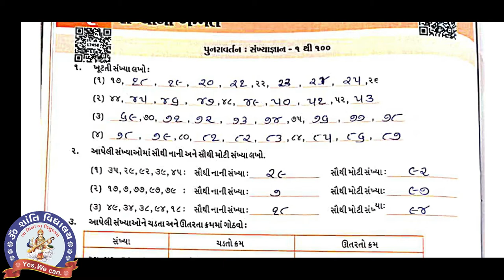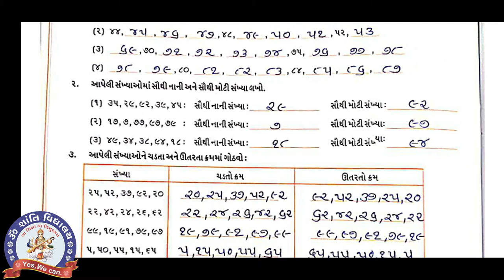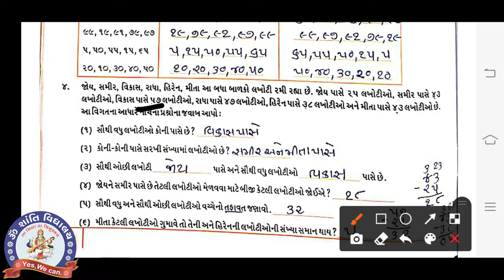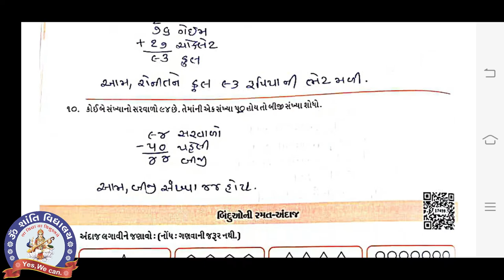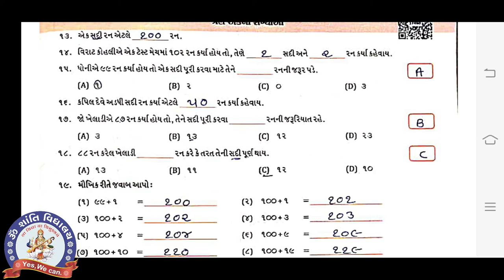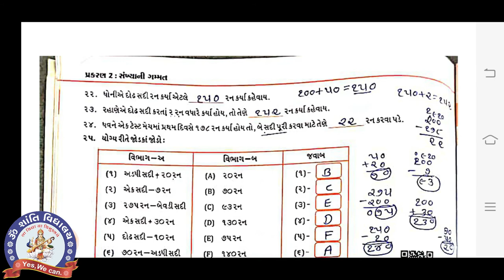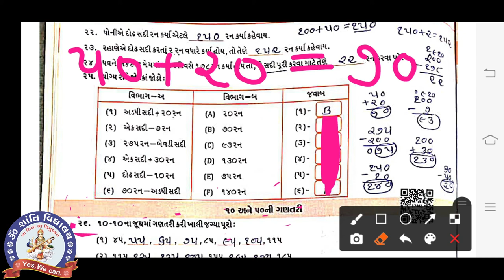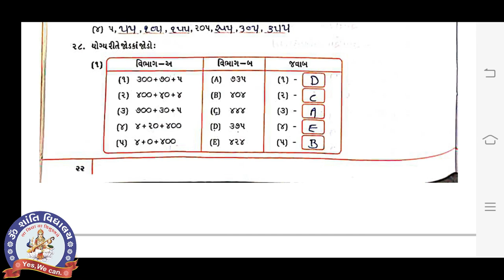SEM 1 STD 3 MATHS CH 2 MY NOOTBOOK PART 1